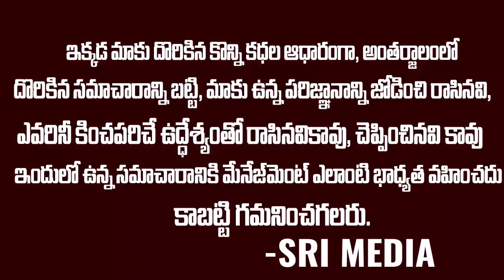అప్పడం కోసం గొడవ.. రణరంగంగా మారిన పెళ్లి మండపం.. | Kerala Viral Video | Sri Media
WATCH :అప్పడం కోసం గొడవ.. రణరంగంగా మారిన పెళ్లి మండపం.. | Kerala Viral Video | Sri Media